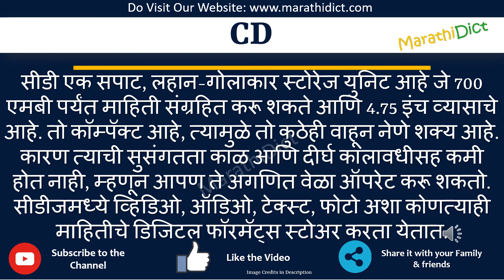CD Full Form in Marathi | CD cha full form kay aahe | CD म्हणजे काय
या व्हिडिओमध्ये तुम्ही CDचा पूर्ण फॉर्म मराठीत शिकाल.
CD चा पूर्ण फॉर्म फक्त एका मिनिटात शिका.